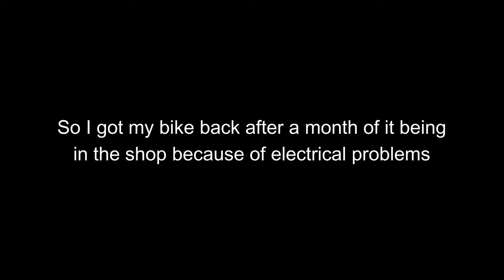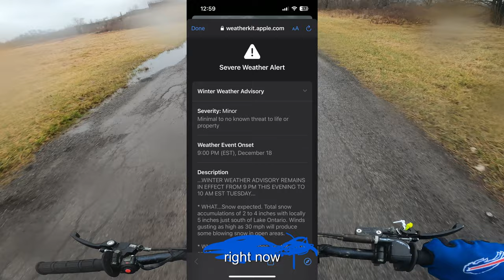Doing things with a ssr 110 you shouldn't be doing with a ssr 110.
So, I got my bike back after a month after it being in the shop, and I made videos with it...

filming gear.

GoPro hero 8 black

Timecards
0:00 - intro
0:10 - day 1
0:39 - getting stranded number 1
1:30 - f-ing around and finding out
3:26 - talking about stupid things
4:07 - getting stranded number 2
4:46 - exploring a newly paved area
5:07 - day 2
5:35 - exploring newly paved area for real this time
5:55 - messing around
6:26 - exploring
6:45 - f-ing around and finding out 2
8:08 - exploring 2
8:50 - getting stranded number 3
9:50 - messing around 2
10:18 - me being "safe"
10:27 - messing around 3
11:01 - trying to wheelie
12:08 - doing launches/top speed runs
13:07 - day 3
13:21 - bad news
14:50 - outro

Hashtags (ignore)